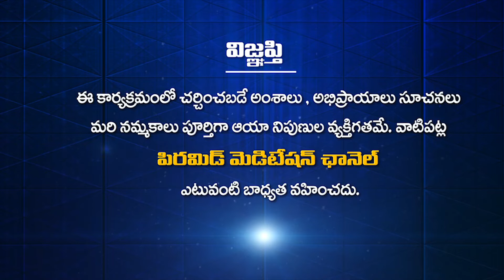What is conscious & Sub conscious Mind in Telugu | By Master Srilakshmi | PMC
In This Video Senior Pyramid Master and Spiritual Professor In United Kingdom, Srilakshmi Madam Is Explaining The Concept Conscious and Subconscious Mind briefly In Telugu. She Said Our thoughts Are Recorded In Subconscious Mind.